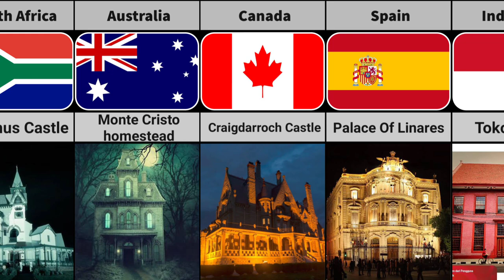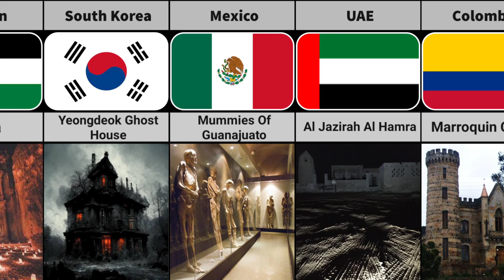Comparison: Never Visit These Places From Different Countries | Truth Data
Your Quaris -:
Never Visit these Places from Different Countries
Never visit these places
never visit these 7 temples
never visit these places with reasons from different countries
never visit these sites
dangerous places you should never visit
places you will never want to visit again...
Top 10 places in india you are not allowed to visit
Haunted places
Never visit these temples